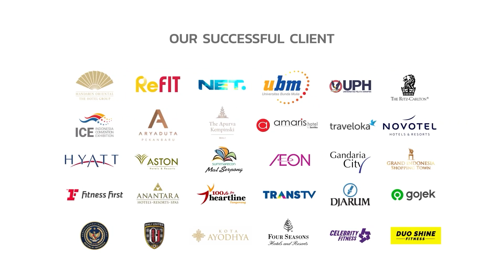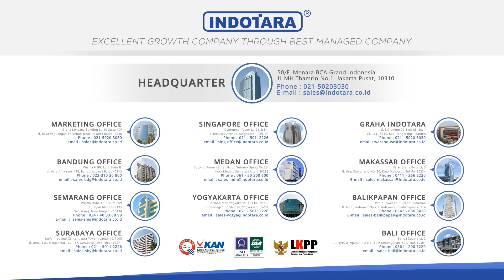ALAT GYM PREMIUM COREFLEX BICEPS AND TRICEPS TRAINING CARM-FF86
Tingkatkan level latihan member dan puasakan mereka dengan Coreflex Biceps/Triceps Trainer CARM-FF86!
Alat gym premium ini bakal bikin gym kamu lebih lengkap, profesional, dan diminati banyak member.

Mesin Coreflex Biceps/Triceps Trainer CARM-FF86 adalah alat latihan beban yang dirancang khusus untuk melatih dan memperkuat otot lengan atas, terutama otot biseps dan trisep.

Dengan menggunakan mesin ini, dapat melakukan gerakan yang menyerupai gerakan curl bisep dan ekstensi trisep, sehingga memungkinkan untuk mengembangkan dan mengencangkan otot-otot tersebut.

Alat ini juga pastinya memiliki kursi yang dapat diatur dan berat yang dapat disesuaikan memungkinkan untuk menyesuaikan latihan sesuai dengan kemampuan.
Pengen langsung dapetin Coreflex Biceps/Triceps Trainer CARM-FF86 kayak di video ini?

Inget, cuma Indotara yang distributor resminya!

Coreflex Biceps/Triceps Trainer
• Model :CARM-FF86
• Type : Pin loaded
• Gender : Unisex
• Tube color : Black
• Cover color : Grey
• Seat color : Black
• Door tube : Semi-elliptic 53x156x3 mm
• Flat oval tube : 50x100x3 mm
• Round pipe : φ60x3 mm
• Steel cable :φ6 mm
• Shroud : ABS material
• Weight stack : 70 kg
• Product size : 131x118x150 cm
• Net weight :194 kg
• Warranty : Mechanical 12 Months
Features :
+ Heavy duty polyurethane coating by Jotun, Norway
+ Steel material by Bucher Stahl, Germany
+ High strength stainless wirerope by AK Steel, US
+ Heavy duty bearing by SKF, Germany
+ Handles parts, screw & nuts stainless steel by AK Steel, US
+ Cushion by Asics, Japan
+ Footpad: Large and rubber, antishock, antislip
+ PU Foam Oneshot molding, double sewing
+ Weight stack : High quality steel with protective coating
+ 2.5 kg weight stack adjustment: Yes

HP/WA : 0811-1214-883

Berikut cabang-cabang kami :
50/F, Menara BCA Grand Indonesia

Yogyakarta Office
Hartono Mall Yogyakarta Lt. 3
Kaliwaru, Condongcatur,

Singapore Office :
17F, 12 Marina Boulevard
Singapore - 018982

Editor : Syahputra
Campers : Amru
Vp id : 6889
SKU ID : DSE-23712